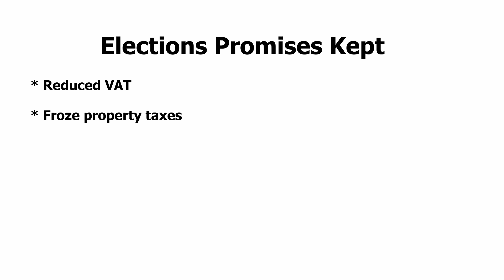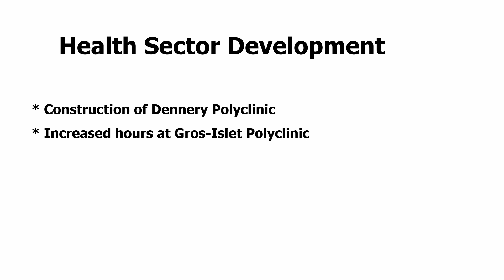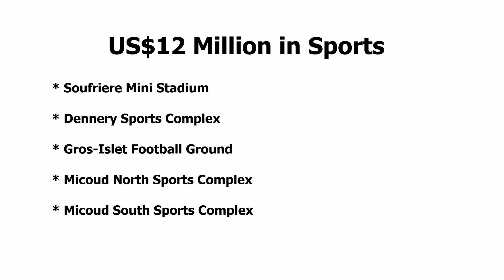Prime Minister's 2019 Address to the Nation: It's Our Time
Prime Minister of Saint Lucia's Address to the Nation on January 13th,2019. It's Our Time: The Year of Implementation